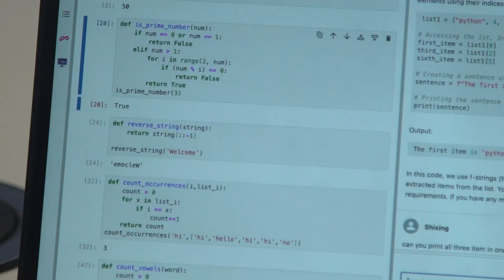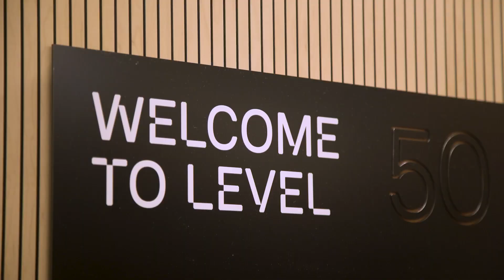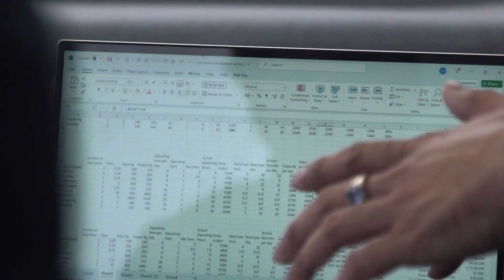MSc Marketing Science | UCL School of Management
🎓 Unlock the Future of Marketing with our MSc in Marketing Science

Whether you're a recent graduate or a marketing professional looking to enhance your skills, our cutting-edge curriculum offers a deep dive into marketing analytics, consumer behaviour, and advanced marketing strategies.

You will learn advanced data analysis techniques, predictive modelling for marketing, and strategic marketing decision-making. You'll gain insights into consumer behaviour and explore the future of marketing.

Why choose UCL? Benefit from our globally recognised faculty, state-of-the-art facilities, real-world projects, and hands-on experience. Our strong industry connections and networking opportunities will set you apart in the competitive world of marketing.